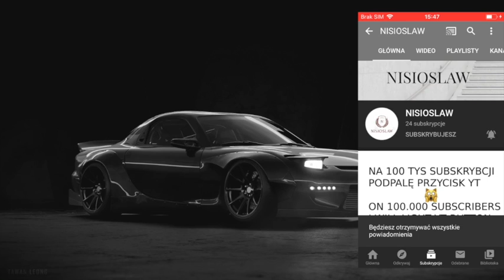NISIOSLAW - 9.17.2020 ( official audio ) * Czytaj opis*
Ostatni film w tym formacie... Bass boostedy były robione przez 4 miesiące ale dzięki uprzejmości niektórych firm już nie są robione. Ten film nawiązuje do mojego starego contentu. Czyli robienia BITÓW.

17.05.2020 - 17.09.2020 ( Ta data zawsze będzie w opisach )